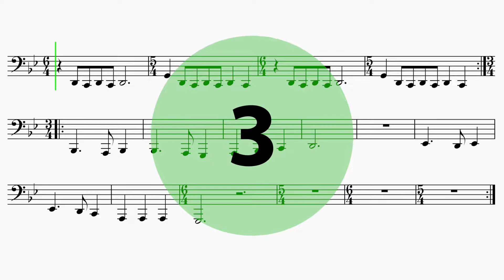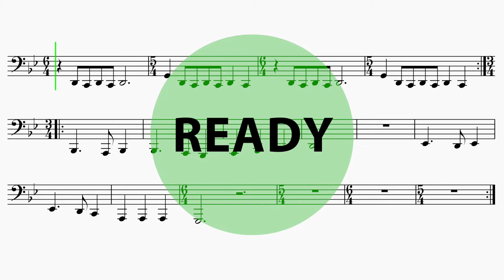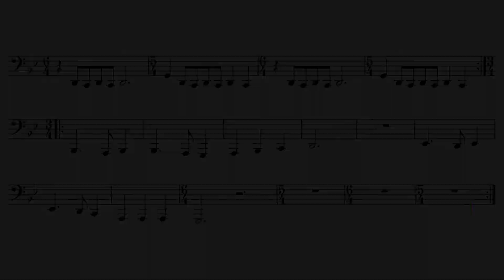Tuba "Book Of Boba Fett" EASY Sheet Music